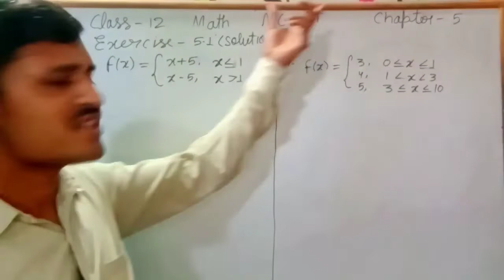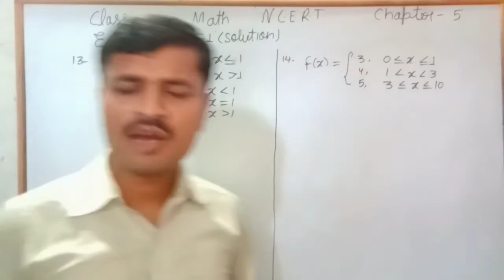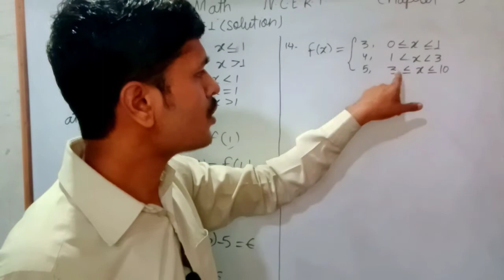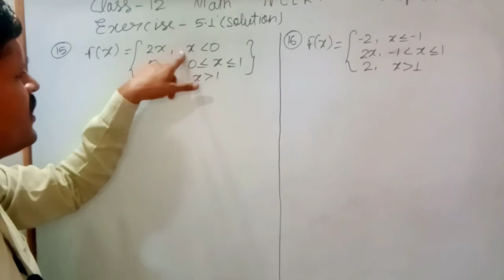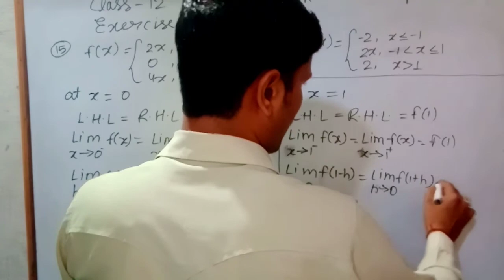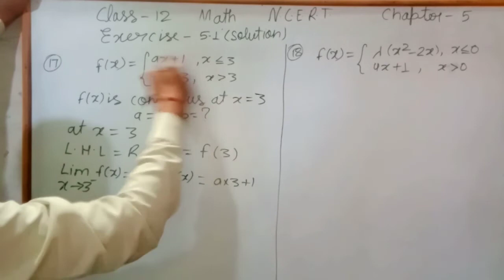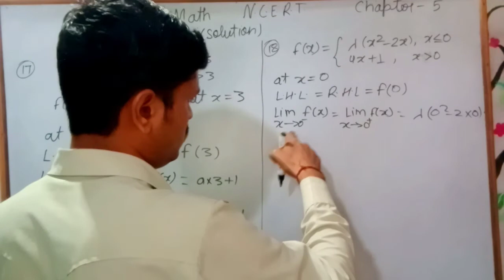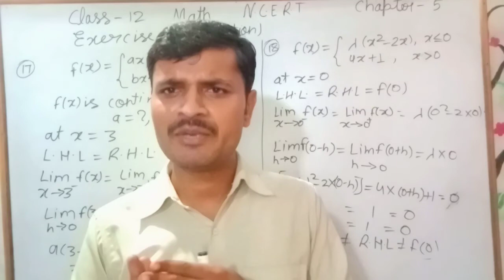class 12 math ncert ex-5.1, lec-05, Q.No_13-18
class 12 math ncert ex 5.1 q 13-18@MM Classes
Calculus- 5.1 Introduction and Solution
Class 12 math NCERT Calculus Complete solution